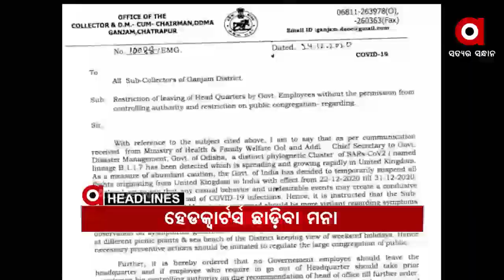Headlines 4Pm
ପିଏମ କିସାନ ନିଧି ଯୋଜନାର ସପ୍ତମ କିସ୍ତି ପ୍ରଦାନ...
ସୁରେଶ ମହାପାତ୍ର ହେଲେ ରାଜ୍ୟର ମୁଖ୍ୟ ଶାସନ ସଚିବ...
ଜଗତସିଂହପୁର ଜାପାରେ ଅଟଳଜୀଙ୍କ ପ୍ରତିମୂର୍ତ୍ତି ଉନ୍ମୋଚନ କଲେ ଧର୍ମେନ୍ଦ୍ର .
ଆଜି ଅଟଳଜୀଙ୍କ ଜନ୍ମ ଜୟନ୍ତୀ...
ଗଞ୍ଜାମରେ ପୁଣି କୋରୋନା ଚିନ୍ତା...
29ରୁ ଖୋଲିବ ବିରଜା ମନ୍ଦିର.
ସୁରୁଖୁରରେ ଦର୍ଶନ ପାଇଁ ମକ ଡ୍ରିଲ.
ଆଜି ବଡ଼ଦିନ...